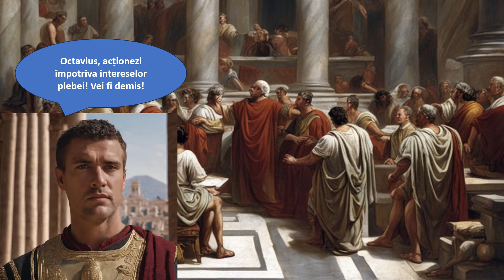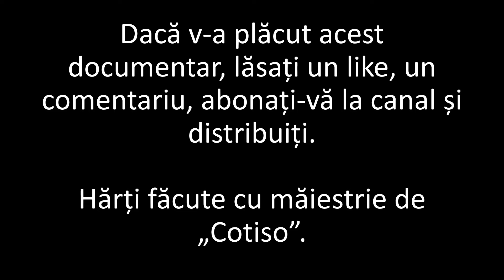Reformele Fraților Gracchi (scurt documentar de Imperator Official)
Materiale folosite, software folosit/Materials used, software used:

Jocuri/Games: Total War: Rome 2 (Mod Divide et Impera)

Fotografii/Photos:
Generate cu I.Artificială

Harta Orientului: Sémhur / Wikimedia Commons / CC-BY-SA-4.0, or Free Art License

Informaţie/Information:
Indro Montanelli - Roma: O Istorie Inedită, Editura Artemis
Mary Beard - SPQR: O Istorie a Romei Antice, Editura Trei, București, 2017